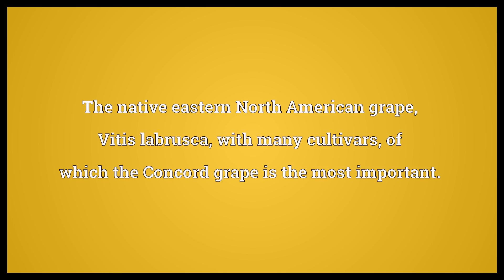Fox grape Meaning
Video shows what fox grape means. The native eastern North American grape, Vitis labrusca, with many cultivars, of which the Concord grape is the most important.. fox grape synonyms: frost grape, winter grape.  Fox grape Meaning. How to pronounce, definition audio dictionary. How to say fox grape. Powered by MaryTTS, Wiktionary